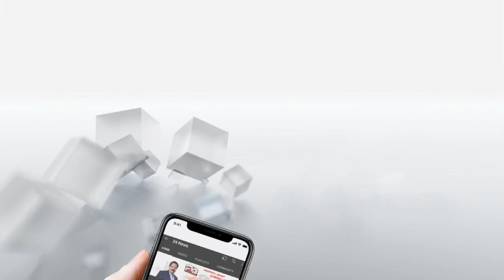പത്തനാപുരം ഗാന്ധിഭവൻ രത്നശ്രീ പുരസ്‌കാരം ഫ്‌ളവേഴ്‌സ് ഗ്രൂപ്പ് ചെയർമാൻ ഗോകുലം ഗോപാലന് സമ്മാനിച്ചു